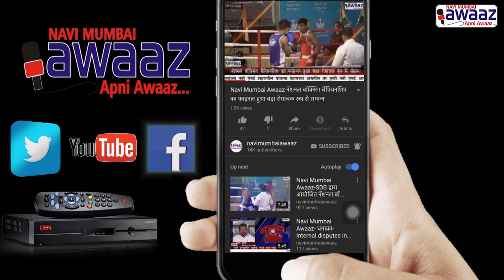Navi Mumbai Awaaz-पनवेल मे मनाई गयी "ईद उल-फित्र" की खुशी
Muslims all over Panvel were seen celebrating their significant festival of  “Eid-ul-Fitr” with great joy and happiness. Watch our full story to know the details